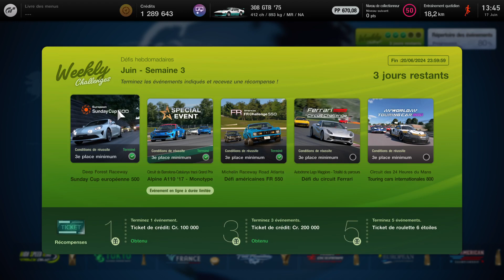Ferrari Circuit Challenge • Lago Maggiore (17.06.2024) Ferrari 308 GTB (1975)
Ferrari Circuit Challenge • Lago Maggiore (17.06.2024) Ferrari 308 GTB (1975) -- Watch live